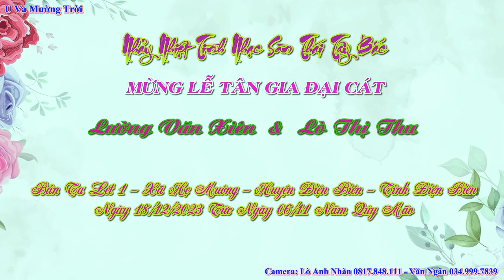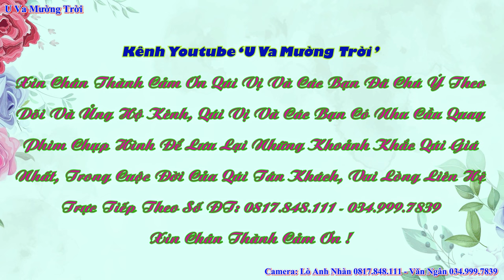Nhảy Mừng Tân Gia Đại Cát GĐ Xiên Thu, Bản Ta Lét 1, Hẹ Muông, Điện Biên